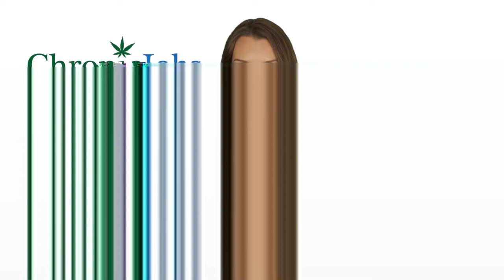Elk Grove Village Marijuana Jobs